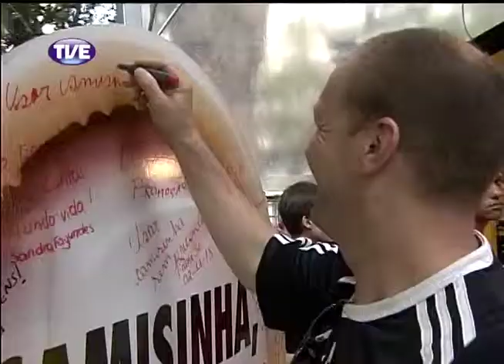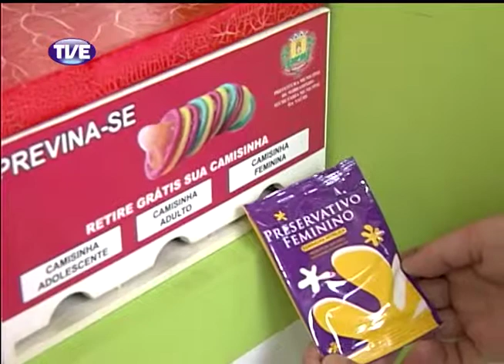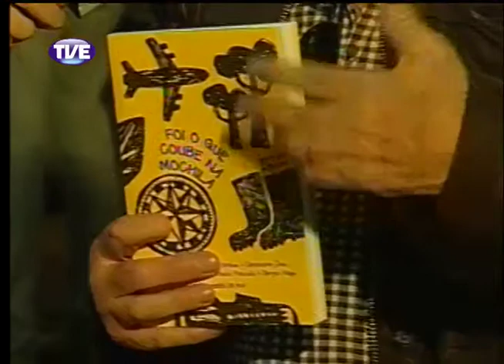Jornal da TVE 2 Edição 06/11/13 Bloco 3